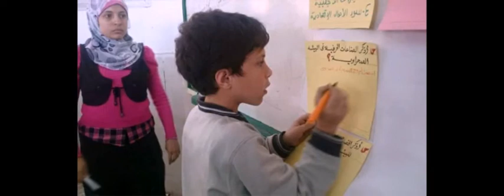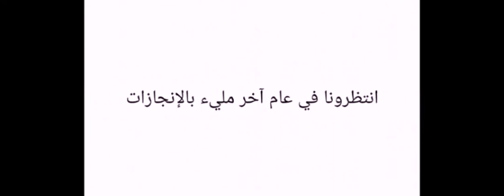Rajac all year long 2014/2015